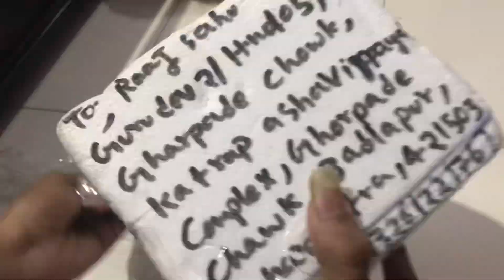Unboxing Blue Alien Female Betta And Nemo Candy Female Betta 2023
Unboxing Blue Alien Female Betta And Nemo Candy Betta 2023